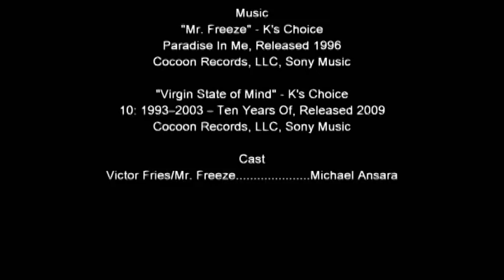K's Choice - "Mr. Freeze", Tribute to Mr. Freeze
Video tribute to Victor Fries made famously tragic and compelling by the voice work of Michael Ansara. Once I heard the song and watched the cartoons, the video kinda made itself.